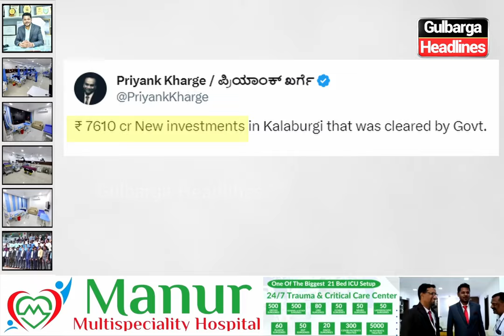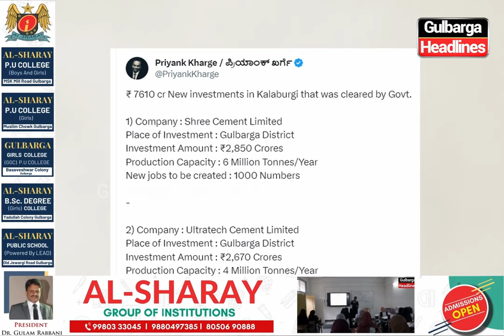Gulbarga Dist Me 7610 Crore Ki Lagat Se 4 Cement Factory Banai Jayegi Jisse Kul 2000+ Jobs Milengi..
Gulbarga Dist Me 7610 Crore Ki Lagat Se 4 Cement Factory Banai Jayegi Jisse Kul 2000 Se Zyada Logo Ko Milengi Naukriyan..